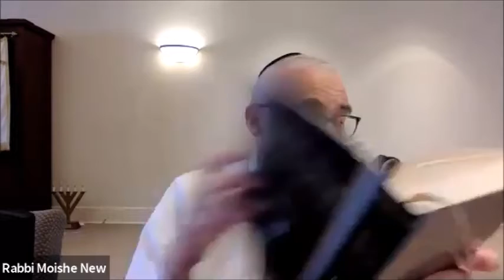DAILY CHASSIDIC STORY: 770 in Chevron | Rabbi Moishe New